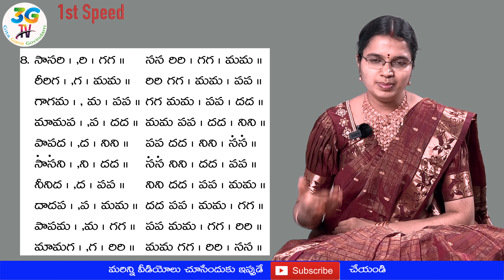Janta Swaram 8 ( Telugu Lyrics ) : Janta Swaralu : Jantai Varisai - 8 (1st speed)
Janta Swaram 8
Raga: Mayamalava Gowla
Tala: Adi
Composer: Sri Purandara Dasaru